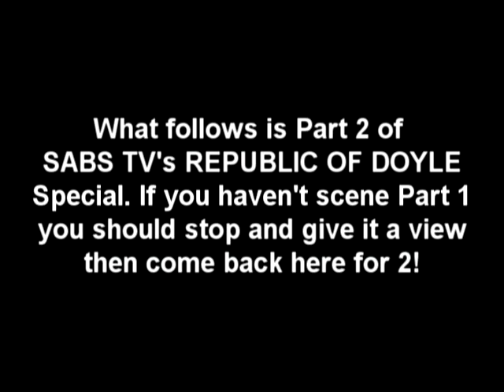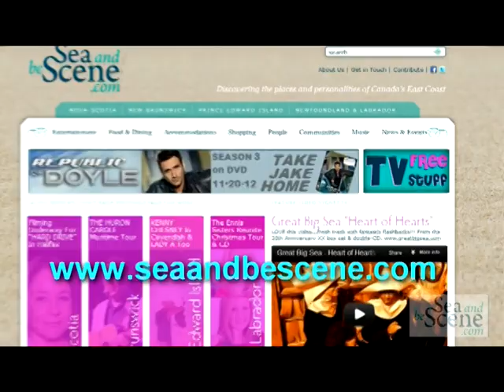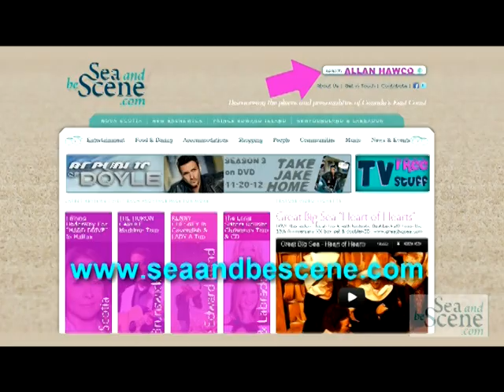SABS TV EP 107 REPUBLIC OF DOYLE Special Part 2 for site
PART 1 (be sure to catch part 2 as well)
Join Sea and be Scene TV host Stephanie Beaumont as she visits the set of the CBC hit series REPUBLIC OF DOYLE.  This episode features interviews with the cast (Allan Hawco, Krystin Pellerin, Marthe Bernard, Mark O'Brien, Lynda Boyd & Sean McGinley) plus a fun round of "Do You Know Doyle?" with the stars.